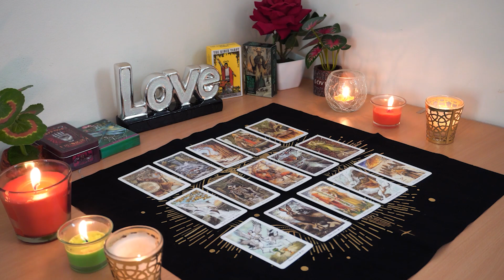TAURUS💘They Are Scared of Losing You, Obsessed with Keeping You. Taurus Love Reading